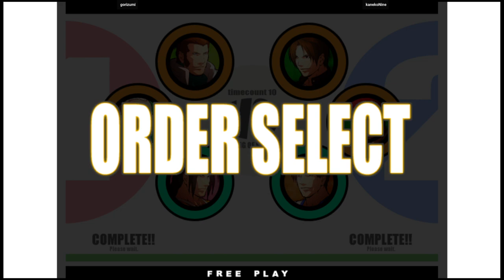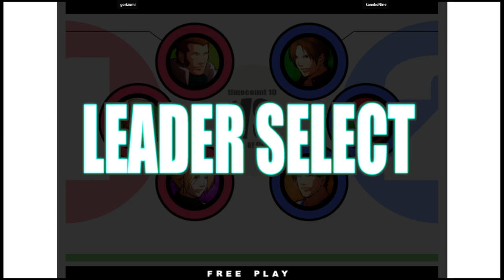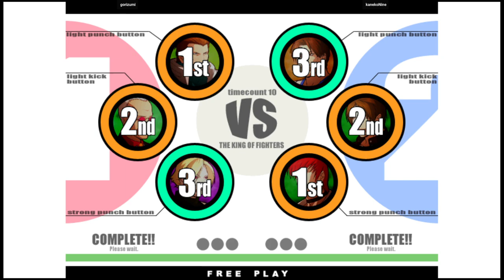KOF XI | gorizumi VS kanekoNine | 🇯🇵🇰🇷 Fightcade2